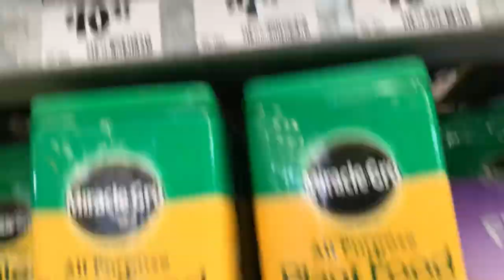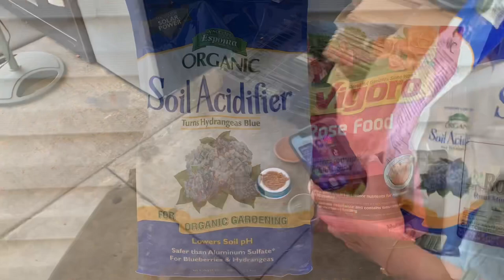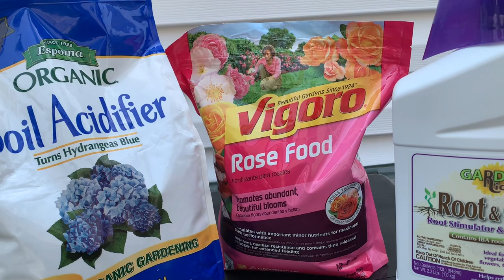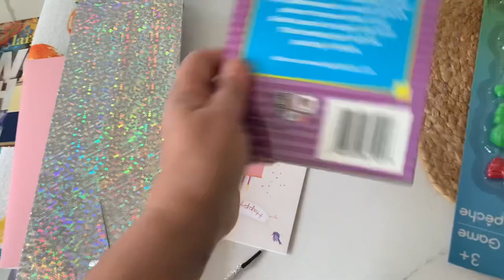США 🇺🇸🇺🇦 НА ДУРНИЦІ НЕМАЄ ЧАСУ! 🤷🏻‍♀️